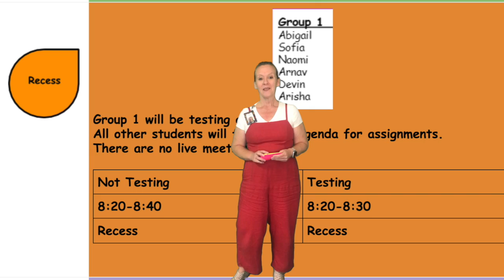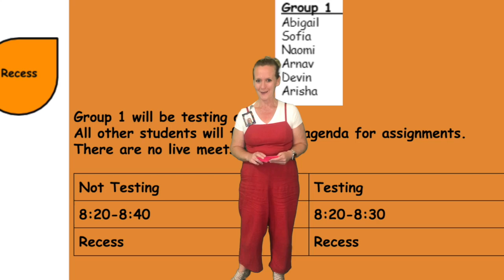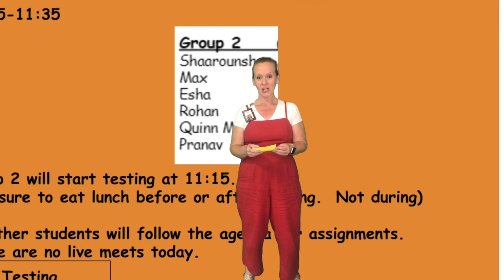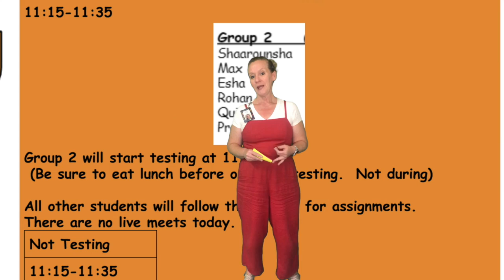9-9 Wednesday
This video is about 9-9 Wednesday